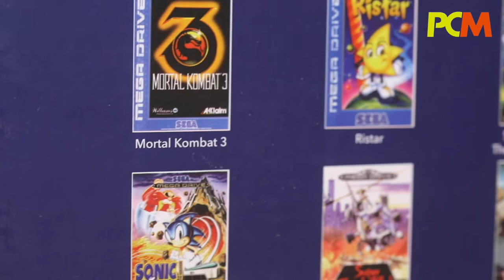迷你世嘉五代 Mega Drive Flashback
任天堂早前推出過兩部遊戲主機的復刻版，都大受歡迎。那當年她的宿敵 Sega 又點呢？今次 Norman 就為大家介紹呢部取得 Sega 授權的復刻版世嘉五代！